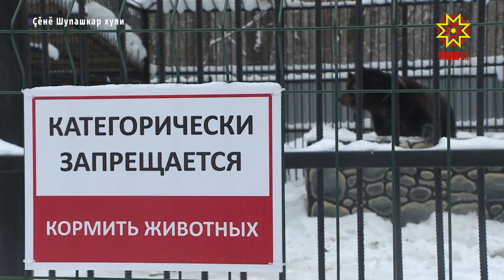Чăваш Енри 2 зоокĕтес лицензие тивĕçнĕ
Кăçалтан Раççейре зоопарксене, цирксене, океанариумсене çĕнĕ йĕркепе ĕçлеттермелли саккунсем вăя кĕнĕ. Халĕ Раççей ял хуçалăх сăнавĕн тĕрĕслевĕ урлă тухнисем çеç хăйсен ĕçне малалла тăсма пултараççĕ. Ку енпе Чăваш Енри икĕ зоокĕтес лицензи илме пултарнă. Çак документ чӗрчунсене йĕркепе çирĕплетнĕ пек пăхнине ҫирӗплетет. Лицензие тивĕçнĕ зоокĕтессем Чăваш Енре ăçта вырнаçнă? Ыйтăва Юлия Адюкова репортер уçăмлатĕ. Кролик, палан, упа, верблюд тата ытти хăйне евĕрлĕ чĕрчун. Ҫӗнӗ Шупашкарти Тӗкӗрҫ ращинчи зоопарка ачасем çеç мар, аслисем те хаваспах çÿреççĕ. Татьяна Федорова та çемйипе пĕрле хĕллехи вăхăта кунта ирттерме кăмăллать. ТАТЬЯНА ФЕДОРОВА: «Пире кунта питĕ килĕшет. Кунта чĕрчун питĕ нумай, питĕ хитре чĕрчунсем кунта. Эпир кунта, паллах, малтан килеймен, вара халь килсе кăтартас терĕмĕр чĕрчунсене, мĕншĕн тесен пĕртте вĕсем кунта пулман, вĕсене питĕ интереслĕ çакăн пек чĕрчунсене курма». Нарăс уйăхĕнче зоокĕтес чĕрчунсене тытма ирĕк паракан лецензие тивĕçнĕ. Çак документ Потап ятлăскер упа та, Марал палан та, тата ытти чĕрчун вырăнĕ те куракансемшĕн хăрушсăр пулнине çирĕплетет. Кунта тăрăшакансем тĕрлĕ ĕç-пуç пурнăçласа пыраççĕ, сăмахран, чĕрчунсем пурăнакан читлĕхсене йĕркепе килĕшÿллĕн тытаççĕ, йывăçран тунă конструкцисене дезинфекци краскипе сăрлаççĕ тата ытти те. Малашне те зоолапама çĕнетсе, аталантарса пыма палăртаççĕ. Шупашкарти Андриян Николаев ячĕпе хисепленекен паркри «Ковчег» зоокĕтес – лизенцие тивĕçнĕ Чăваш Енри иккĕмĕш лапам. Вăл 2010 ҫултанпах ӗҫлет. Унта халӗ 150 ытла чӗрчунпа 40 ытла кайӑк-кӗшӗк пур. Лизенцие тивĕçнĕ зоопаркра вăй хуракансем çирĕп йĕркене пăхăнса ĕçлеççĕ. Сăмах май, чĕрчунсем пурăнакан читлĕхсене таса та хăтлă тытса тăнипе пĕр танах вĕсен температурине те тимлĕхре тытаççĕ, унсăр пуçне кашни чĕрĕ чунăн апат-çимĕçĕн ветеринари сертификачĕ пур иккен. Çĕнĕ йĕрке вăя кĕни хăрушсăрлăх ыйтăвĕн пĕлтерĕшне ÿстерет, эппин чĕрчунсем лайăх условисенче пурăнĕç, вĕсен хуçисем вара яваплăрах ĕçлĕç. Юлия Адюкова, Валерия Егорова, Семен Антонов, Никита Павлов